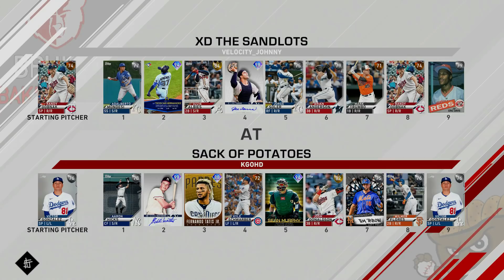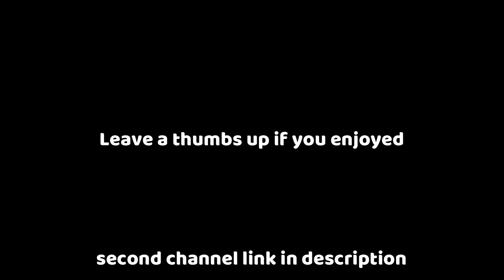ONLY ONE CARD CAN HELP ME...MLB THE SHOW 20 BATTLE ROYALE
THE FIRST ROUND I'VE BEEN WAITING FOR...MLB THE SHOW 20 DIAMOND DYNASTY GAMEPLAY.